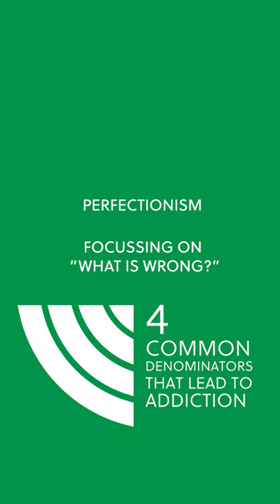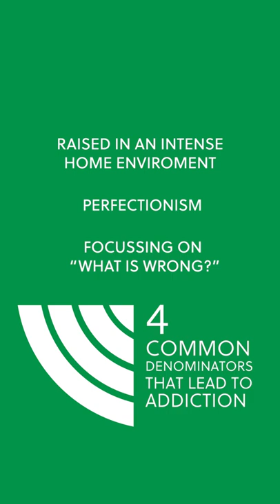Episode 196 — William Burnett: The PTSD Epidemic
How do we begin to heal from the traumas that accumulate in our lives?

Former Australian Defence Force veteran William Burnett describes his physically and mentally punishing journey back from posttraumatic stress disorder (PTSD) to health through breathwork and his quest to set a Guinness World Record by running 88 consecutive ultramarathons in this healing Living 4D conversation.

Follow William and his marathon training at the Project Light Runner Club and on Instagram Learn more about the long trek soldiers take to heal their trauma at the Warrior Angels Foundation

Watch Paul's full conversation with William Burnett on YouTube or listen to it and read the show notes at ttps://